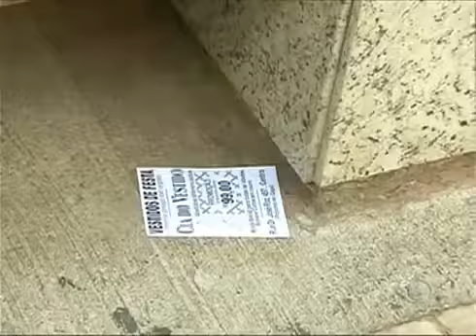Projeto prevê multa pra quem jogar lixo na rua